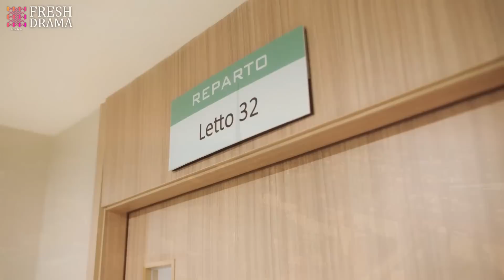A strange man says he's my fiance and calls me another name when I come out of a coma!|My Lethal man